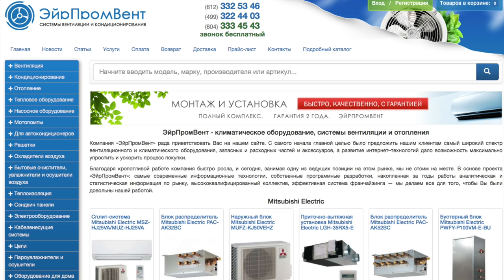Треп с колес (проекты для кого они ) боль как она есть